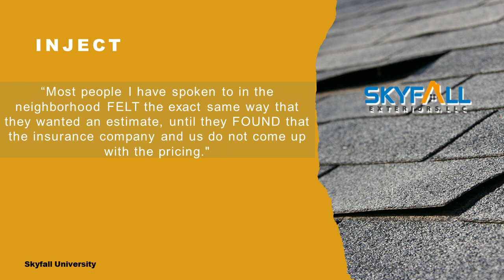Give me an estimate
Door Knocking
 “Most people I have spoken to in the neighborhood FELT the exact same way that they wanted an estimate, until they FOUND that the insurance company and us do not come up with the pricing."